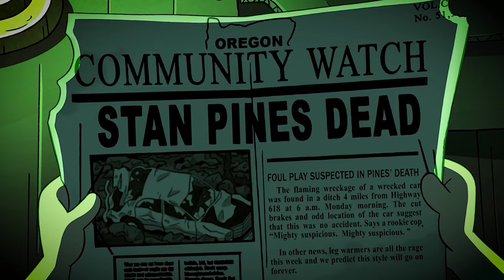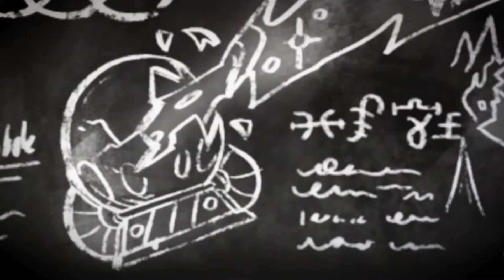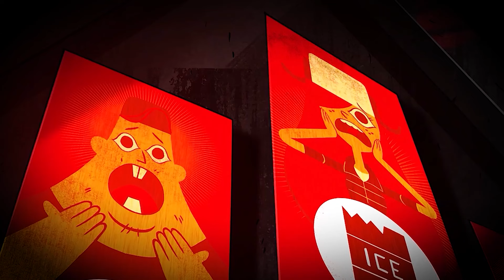Baştan Sona 46 Dakikada Esrarengiz Kasaba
00:00 Giriş
00:20 Başlangıç
46:09 Kapanış